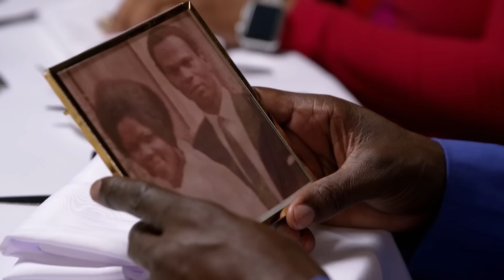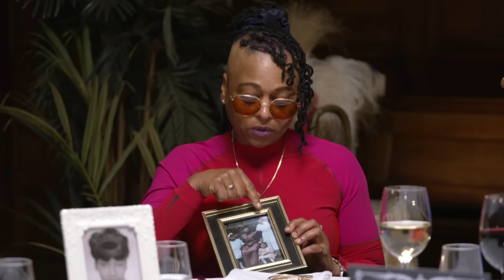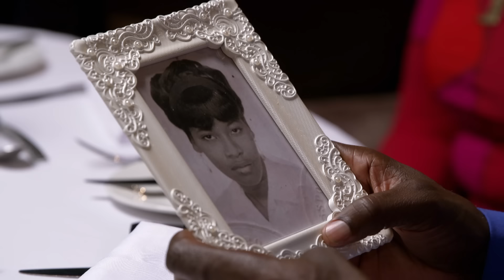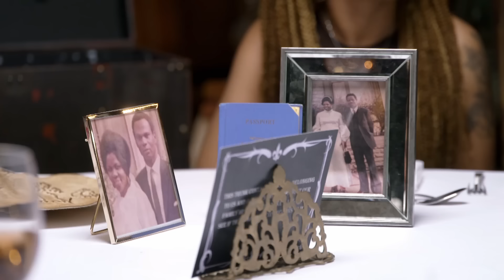Rugby Star Martin Offiah Learns There's More To His Nigerian Roots | Fame In The Family | Ancestry®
Rugby league legend Martin Offiah is ready to fill in the blanks of his family tree, and surprisingly learns that his family’s story may trace back to more than just Nigeria! Meet his mystery dinner guests on Fame in the Family.

For viewers in the UK, see full episodes of Fame in the Family on Channel 4